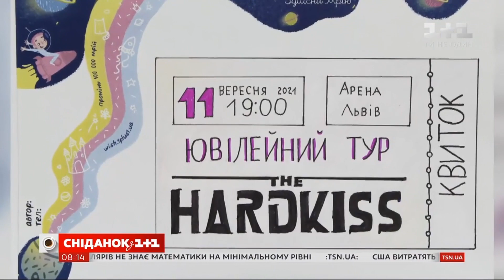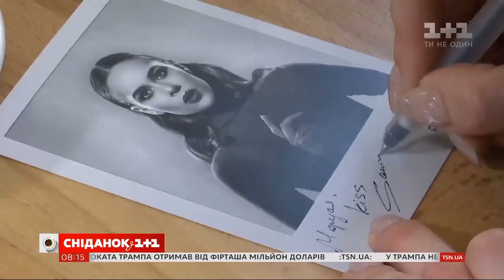До Дня Миколая лідерка “The Hardkiss” Ю. Саніна здійснила мрію маленької бродівчанки Марусі (1+1)